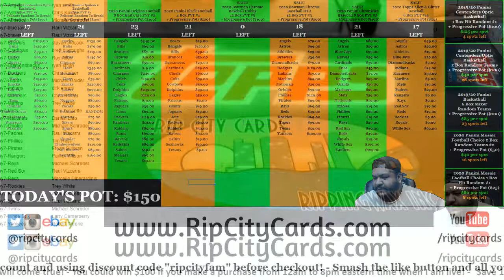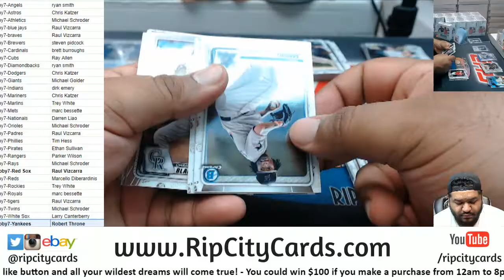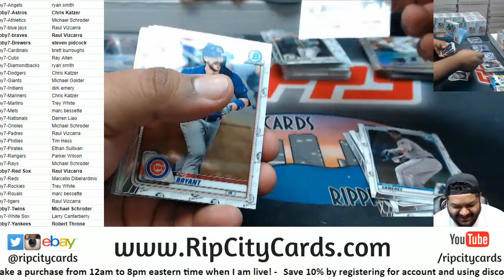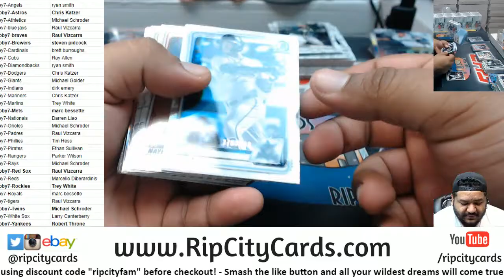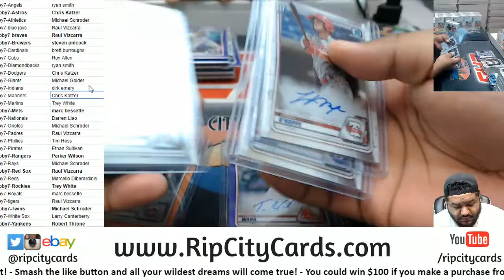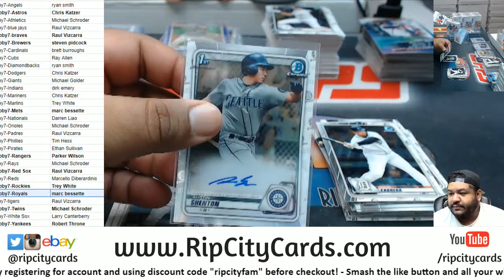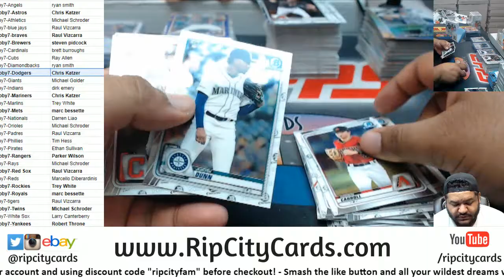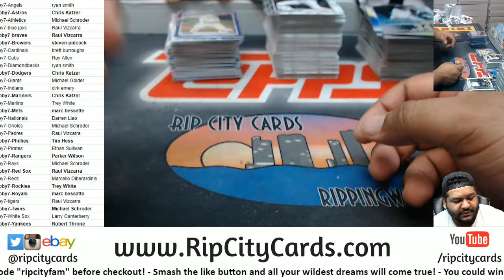2020 Bowman Chrome Baseball Hobby Full Case PYT #7